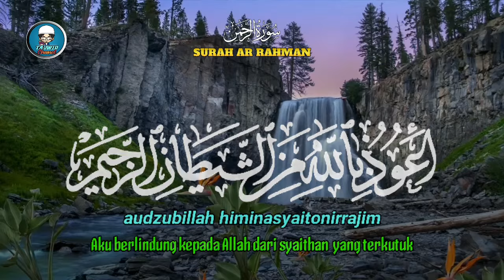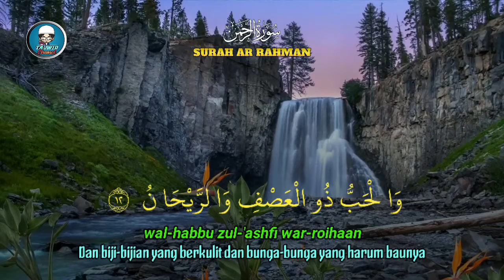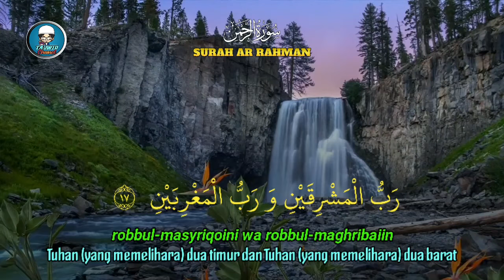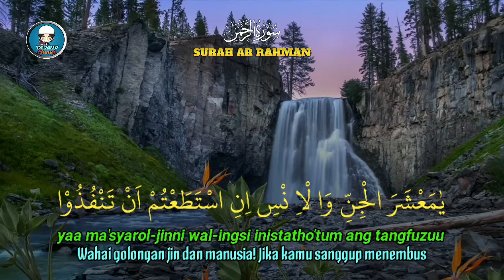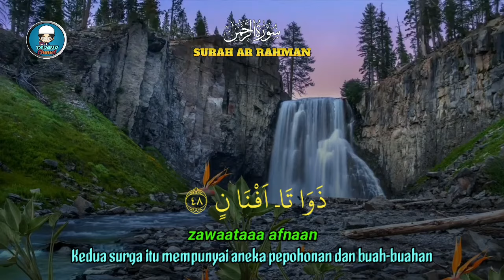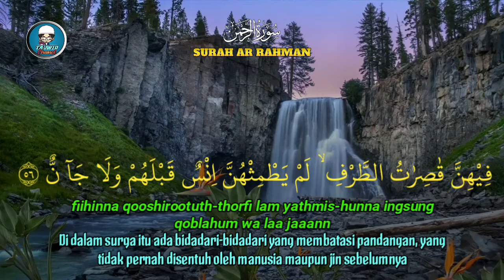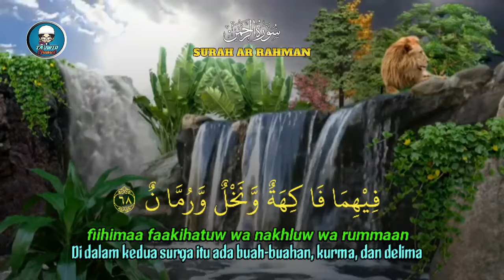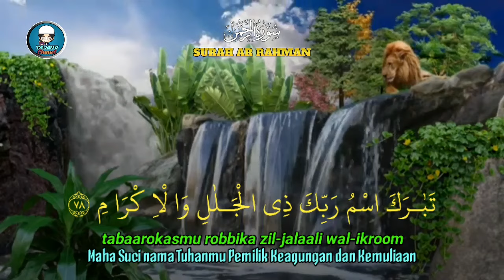Surat Ar Rahman - Salim Bahanan Arab,latin dan terjemahnya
Surat AR RAHMAN paling merdu lengkap dengan teks Arab,latin dan terjemahnya,mempermudah kita untuk menghafal

hafalan surat ar rahman
ar rahman salim bahanan
ar rahmah terjemah indonesia

Dukung channel ini agar lebih baik dengan memberikan saran dan masukan di kolom komentar,dan jangan lupa mensubcrabe channel ini terima kasih 🙏